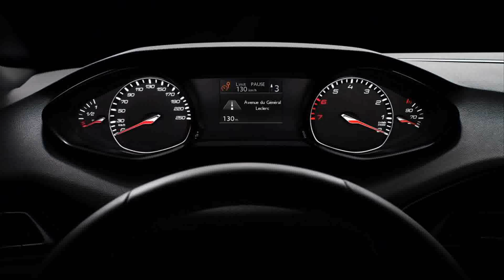2015 model peugeot 307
2015 model peugeot 307
2015 model peugeot 307
2015 model peugeot 307 2014
2002 model peugeot 307
2015 model peugeot 307 review
2007 model peugeot 307
2006 model peugeot 307
2015 model peugeot 307 cc
2015 model peugeot 307 sedan
2015 model peugeot 307 2005
2015 model peugeot 307 sw
2015 model peugeot 307 hdi
2001 model peugeot 307
2015 model peugeot 307 specifications
2015 model peugeot 307 diesel
2004 model peugeot 307
2005 model peugeot 307
2015 model peugeot 307 problems
2003 model peugeot 307